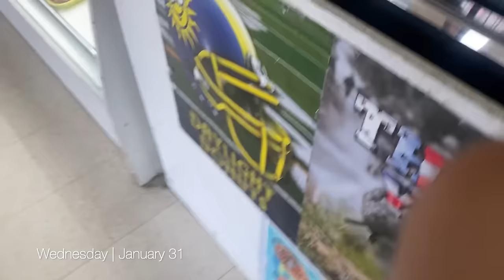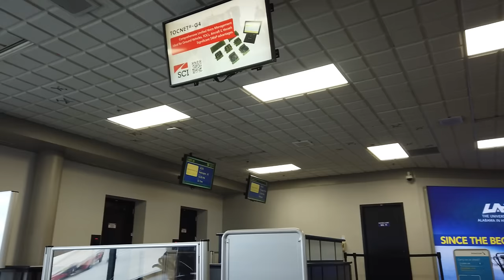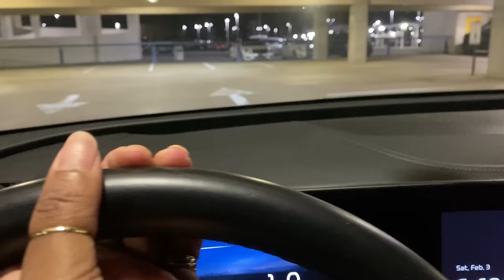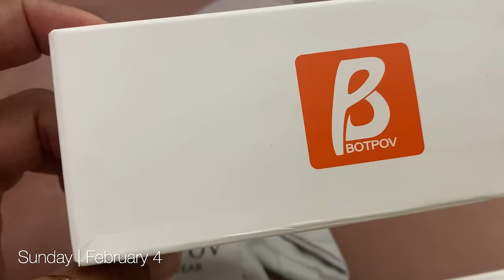VLOG | Work Slays, Work Days + OMGG MY Friend Is In Jail + Gold Rim Sunglasses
VLOG | Overnight Trip to BHM + Dinner at Fish Market + Nikki’s West + Shopping + I have a Bidét!

💄Lippie OTD Urban Decay “Raw Footage

Walmart Links 🔗
•No Boundaries “Chelsea” Boots

•Botpov Amazon Sunglasses

•SHEIN Sweater Knit Set Burgundy

Clothing Rack